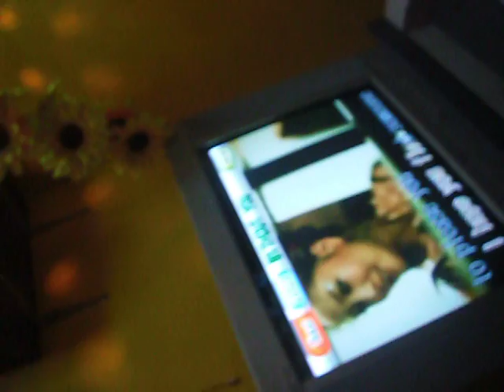Sm taytay Barkada Trip